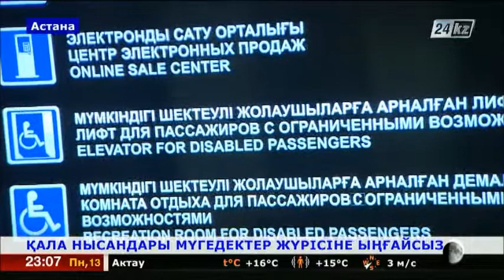Қала нысандары мүгедектер жүрісіне ыңғайсыз